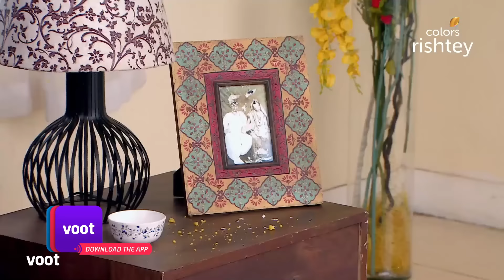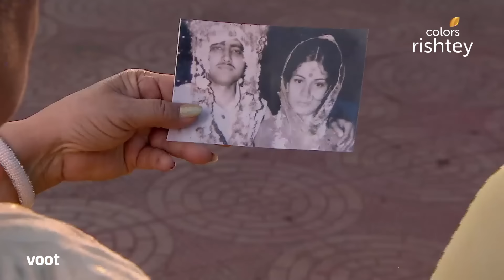Thapki Pyar Ki | थपकी प्यार की | Ep. 255 | Thapki Decides To Stay With Her Parents | थपकी का फैसला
Thapki absconds and goes back to her parents, after being ill treated. Also, Bihaan asks Thapki for a second chance, and requests her to come back home for just two days.